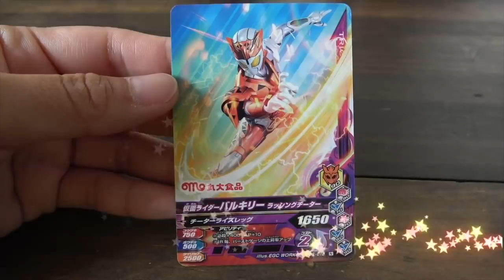おやつに、仮面ライダーゼロワン と おしりたんていのソーセージを食べたよ♪ バルキリー ガンバライジングカード ペーパークラフト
お腹がすいたので、仮面ライダーゼロワンとおしりたんていのソーセージを食べるよ！
いろいろ遊べて、楽しいおやつの時間でした♪

ーーーお勧め動画ーーー

【旅や、レジャー、お出かけ動画】

【おもちゃなどの商品紹介動画】

◆かえであーたんのママが書いてるブログ（時々更新）